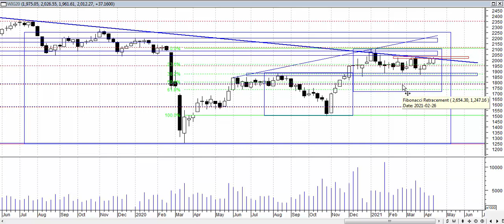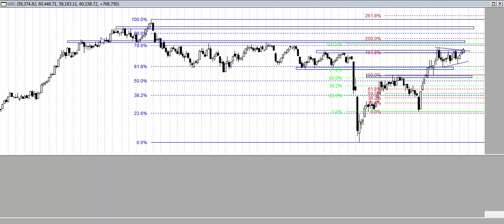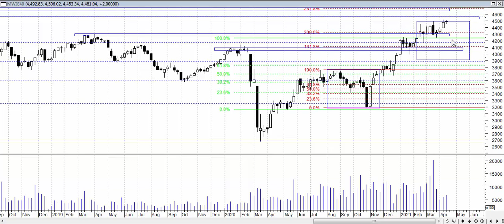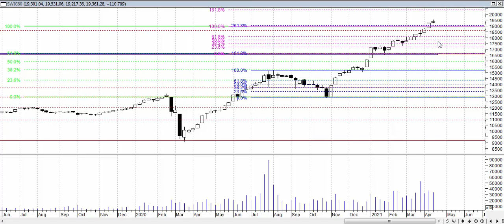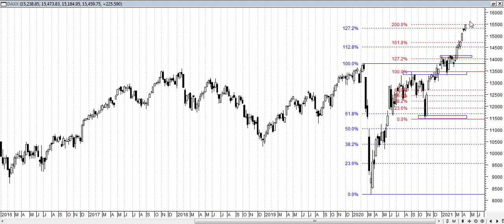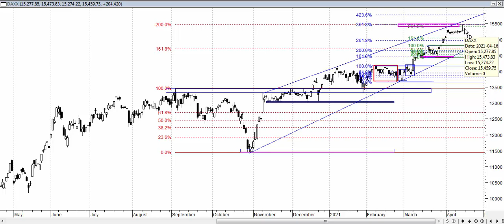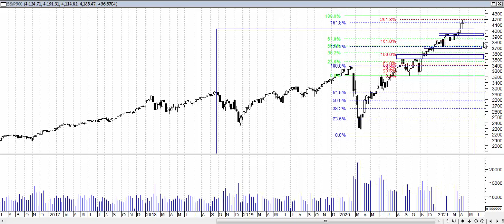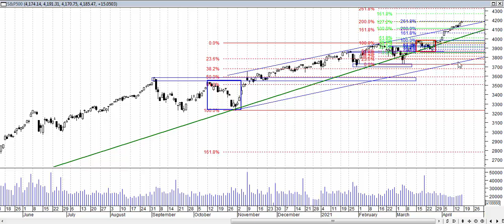Analiza weekendowa 12-16.04.2021 - indeksy giełdowe.